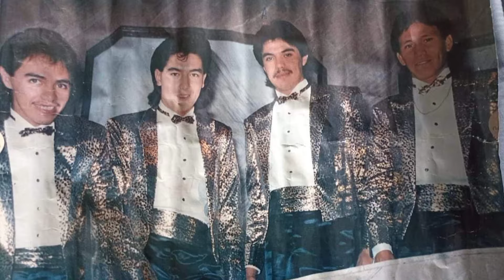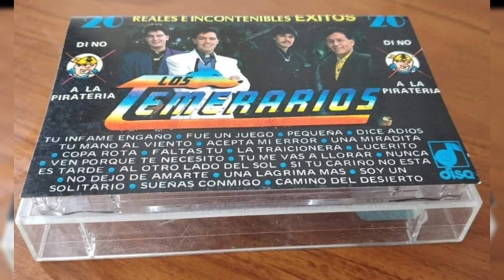Los Temerarios en 1989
Créditos: La Fotografía principal de etiqueta y que se muestra durante el vídeo es Vía Maria Guadalupe de la Cruz Barragán en Facebook

Este vídeo y otros más ya están disponibles aquí en nuestro canal

Somos un Canal de Crítica e Investigación NO publicamos imágenes violentas NI hacemos apología a la violencia, solo nos dedicamos a informar y nuestra prioridad es la información de los Temerarios